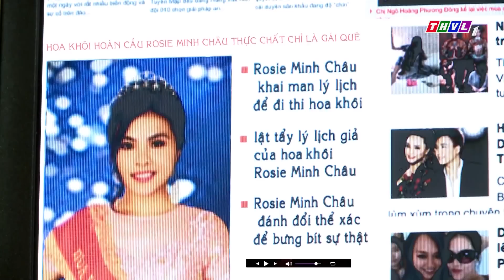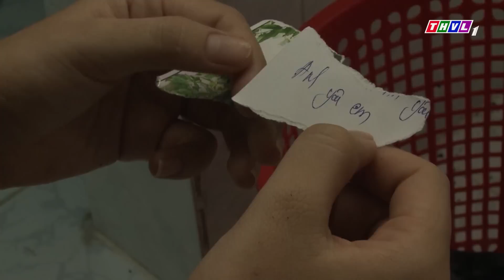THVL | Danh vọng phù hoa - Tập 35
Với diễn xuất đầy ấn tượng của bộ ba: Vân Trang, Khương Thịnh, Nam Thư, bộ phim Danh Vọng Phù Hoa sẽ hé mở những góc khuất của thế giới giải trí đầy xa hoa nhưng cũng nhiều cạm bẫy. Bộ phim được phát sóng lúc 20h từ Thứ Hai đến Thứ Bảy trên THVL1.